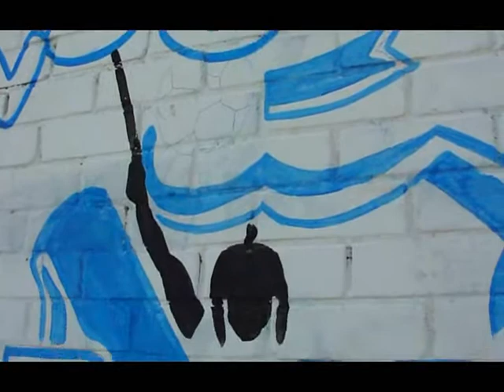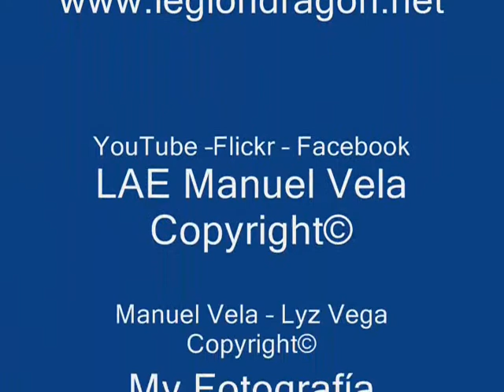Platicando con SEFIROT y su Pasión Sin Límites por el Puebla FC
Aficionado del Puebla FC todos los Martes a las 4 pm, los invito a escuchar un programa dedicado al Puebla FC (donde se habla de manera exacta con la información de primera mano sobre Entrenamientos, Partidos de pretemporada, Torneo de Apertura y Clausura del Puebla FC, tenemos invitados especiales y enlaces en vivo con Directivos, Cuerpo Técnico y Jugadores) sintoniza 1280 de AM "PASION SIN LIMITES" por ABC Radio,

[Manuel Vela | Mv Fotografía Profesional Photography Copyright©] This image is protected under International Copyright laws and may not be downloaded, reproduced, copied, transmitted or manipulated without written permission./ Esta imagen se protege conforme a leyes de Derechos de Autor internacionales y no se puede transferir, reproducir, copiar, transmitir o manipular sin el permiso de escritura.